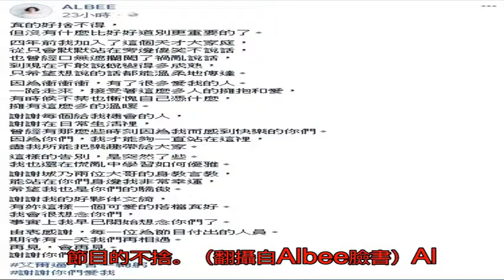剛趕完《天才》存檔 爆Albee當場遭辭退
〔娛樂頻道／綜合報導〕女星「Albee」劉璟瑩擔任節目《天才衝衝衝》主持人長達4年的時間，敏捷反應深受觀眾喜愛，但昨天她卻突然在臉書向節目告別，讓網友相當驚愕，而她其實並非主動辭職，更傳出她是錄完節目後當場被辭退。

據《ETtoday》報導，Albee上月在農曆年前還在趕錄過年時的存檔，沒想到錄完影後便當場被辭退，讓她感到相當錯愕，雖然感到晴天霹靂，但她仍不忘去跟提攜她的前輩徐乃麟及曾國城道別，Albee對於臨時被撤換感到相當難過，還因此哭了好幾天，她的經紀人透露Albee被辭退是因離開了《天才》所屬的百是傳播，轉而簽進多利安當李毓芬師妹，對此Albee雖然隻字未提，但從她的臉書PO文仍可看出滿滿的不捨，搭檔張文綺也留言「我好想念Albee姊姊喔」，讓喜愛她的粉絲相當不能接受。Albee錄完節目當場被辭退。（翻攝自Albee臉書）Albee言語中透露對節目的不捨。（翻攝自Albee臉書）Albee（左一）的離開讓粉絲相當不捨。（翻攝自Albee臉書）